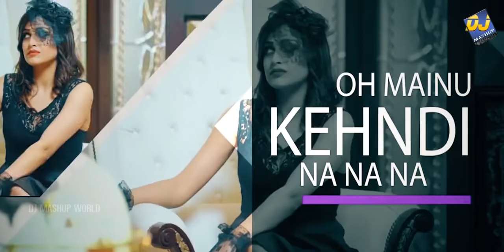Top Songs Bhangra Mashup 2021 Punjabi Mashup 2018 Dj Mashup World